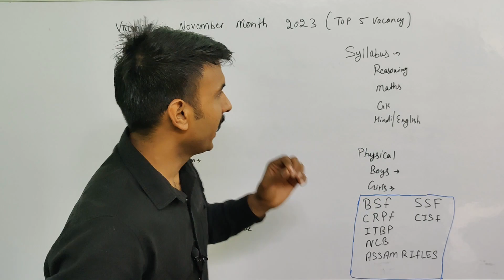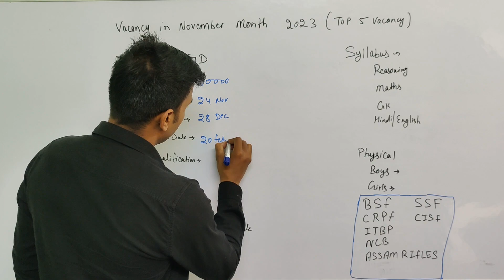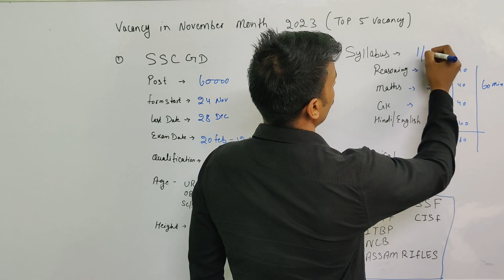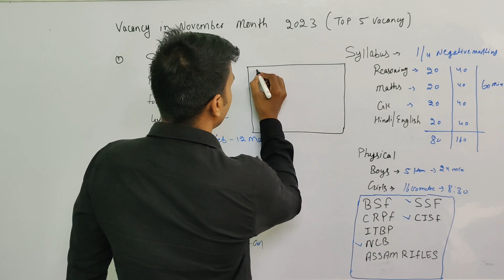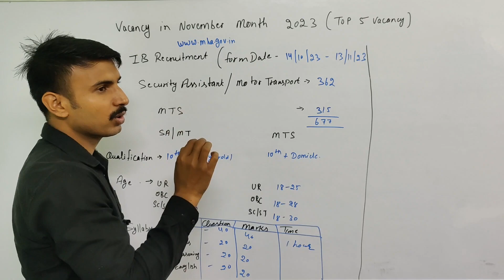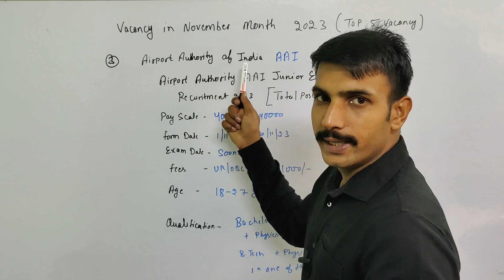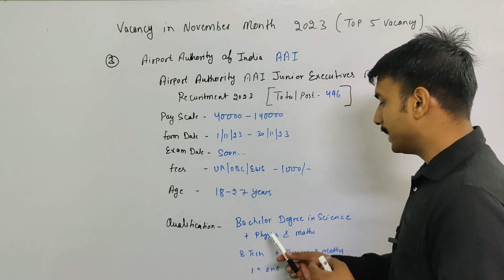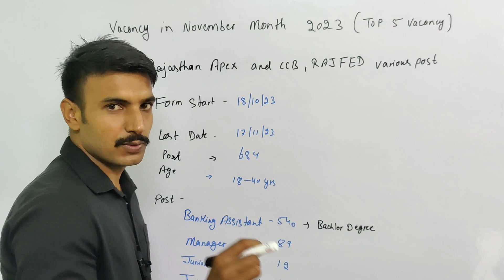Top 5 Vacancy in November 2023 || जल्दी जाओ और फॉर्म fill करो...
Ssc gd target group..

Practice set and important information are available on this channel